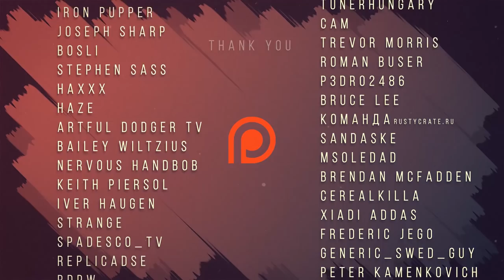The Life of Solo Players in Escape From Tarkov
The Life of Solo Players in Escape From Tarkov. Enjoy! :D

A hero's vendetta - Grant Newman
Daddy pay cash - River run dry
Forest run - Bonnie Grace
One Hour Countdown - Bonnie Grace
Sneaking Unnoticed - Golden Age Radio
Still Too Much - Rascal Genius
Suicidal Drivestyle - Hysics
The What - The Waiting World
Village In Ruins - Experia

BEAT TAPE 30. - 21 I Don_t
BEAT TAPE 22. - 12 duck _ weave
BEAT TAPE 27. - 20 reminiscing
BEAT TAPE 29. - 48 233 interlude
BEAT TAPE 28. - 09 Italy
BEAT TAPE 28. - 18 cash register
BEAT TAPE 27. - 25 a small intermission